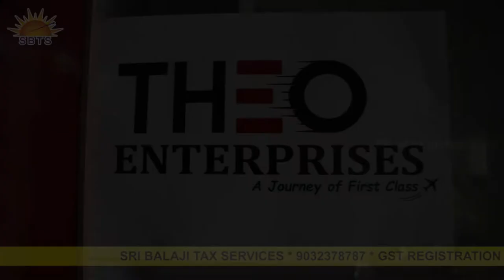ఇంట్లోనే తయారు చేయండి మేము కొంటాం Buy Back Business Opportunity Theo Enterprises || SBTSBusiness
ADD:
THEO ENTERPRISES
Shop No.5, 2nd Floor,
Beside Vimal Theatre,
SMR Vinay Capital, Balanagar,
Hyderabad-42, Telangana

Welcome to SBTS Channel . This is the place where you can watch videos of all genres. Fun, Education, Achievements, Events, Entertainment, Cooking, Shortfilm, Webseries, Fashion, News. Hope you will enjoy our videos.

     Please Call to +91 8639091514
                     (Or)